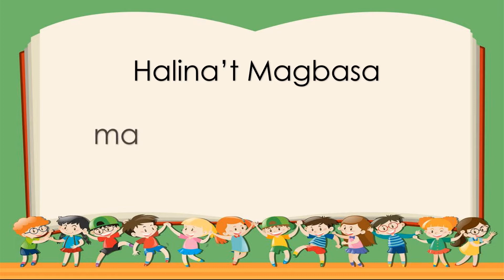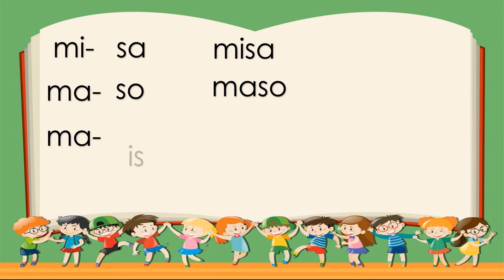halinat magbasa ma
Ang videong ito ay ginawa para sa mga mag-aaral na nagsisimula pa lamang magbasa.